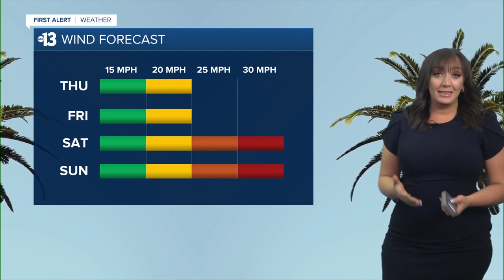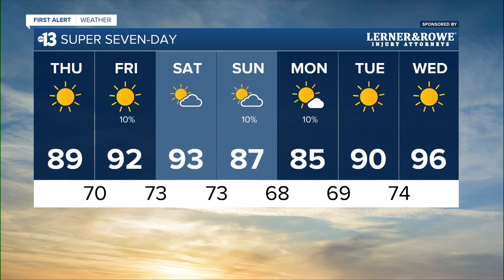13 First Alert Las Vegas morning forecast | June 8, 2023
The June 8, 2023 morning weather forecast for Las Vegas.